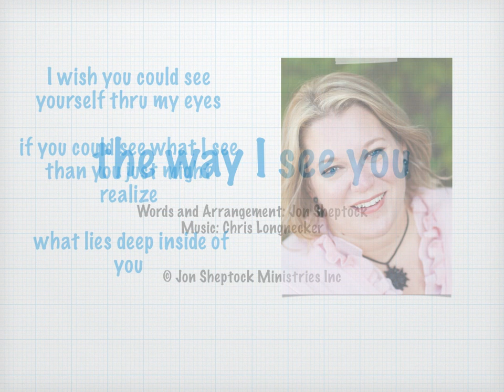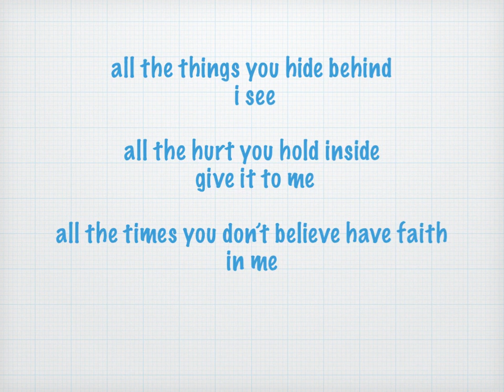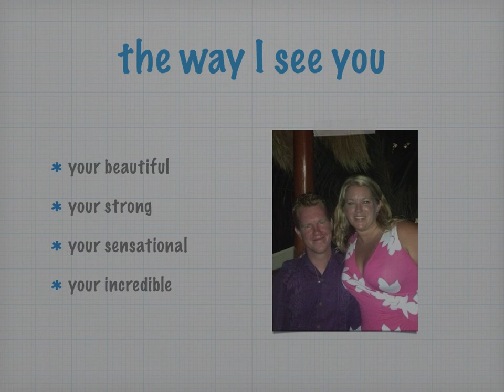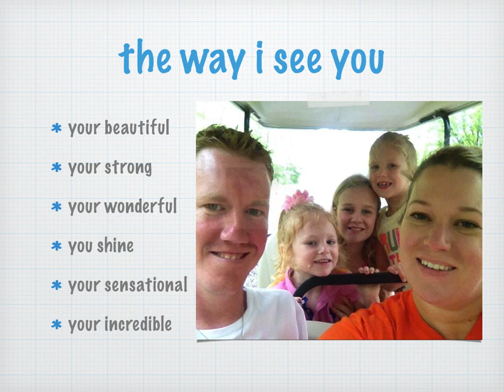The Way I See You - Words By Jon Sheptock Music By Chris Longnecker